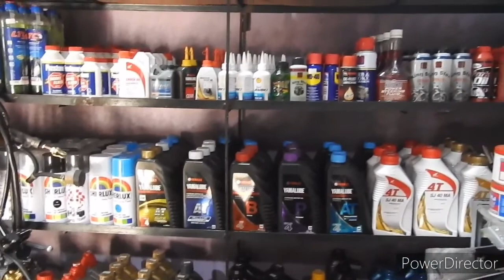Motorcycle Accessories and Parts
mura parts
moto accessories